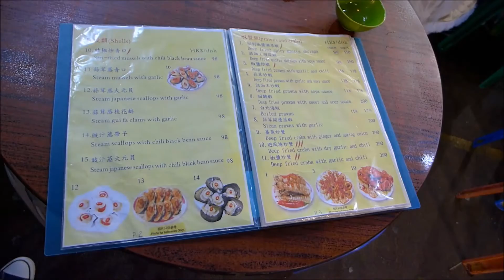Temple Street Night Market Hong Kong (March 2016)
The Temple Street Night Market is located in the heart of Yau Ma Tei in Kowloon, Hong Kong;
Temple Street Night Market offers , clothing, souvenirs, jade, antiques, electronics, watches and a local cuisine;
(March 2016)